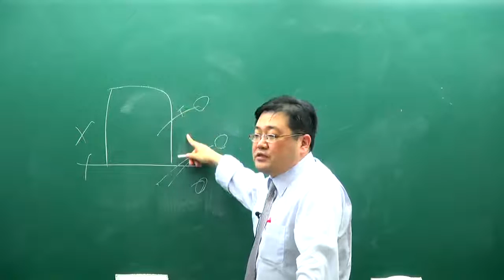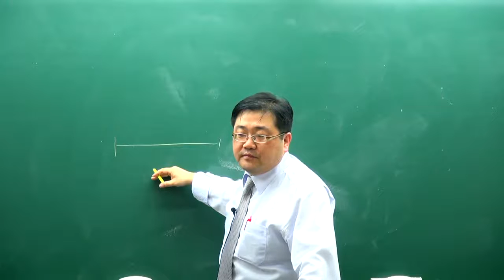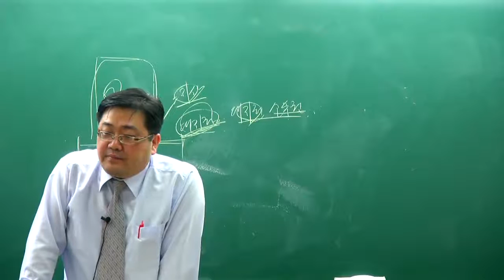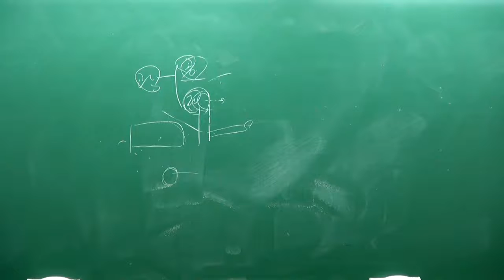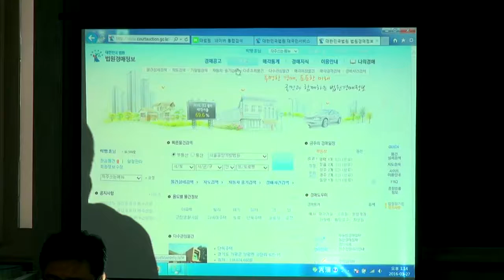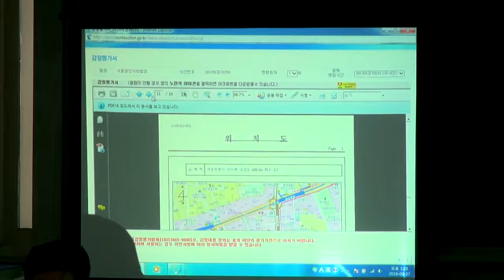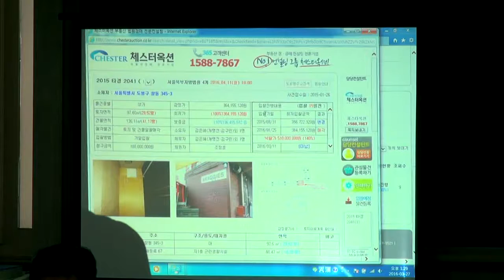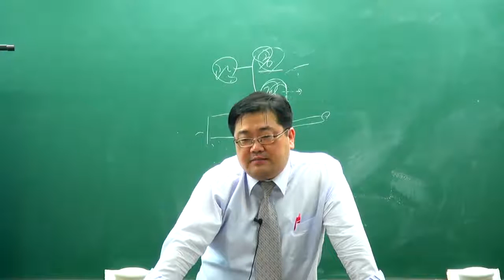[교육닷컴] 부동산경매 강의 무료사이트 41강 특수문제(물건)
교재문의 고객센터 : 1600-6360설명